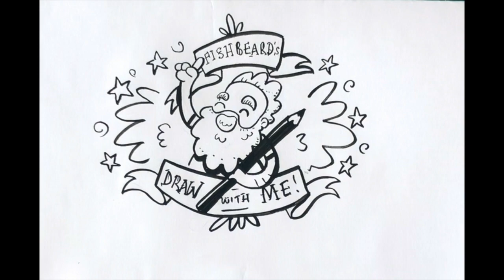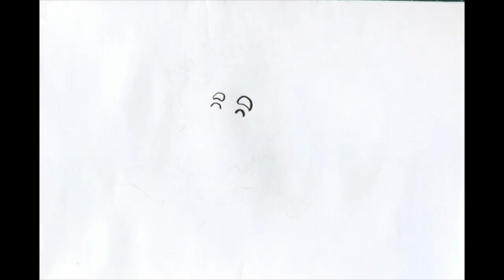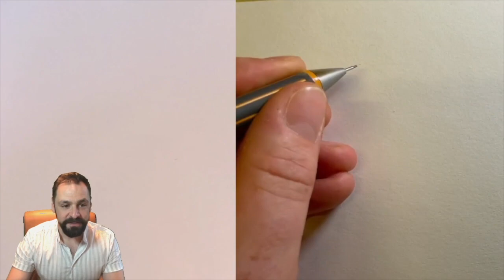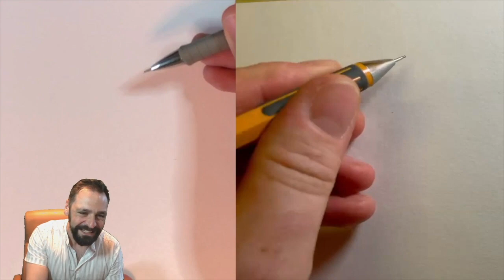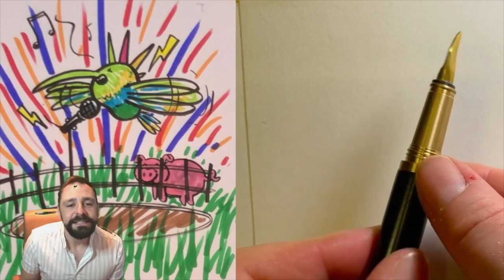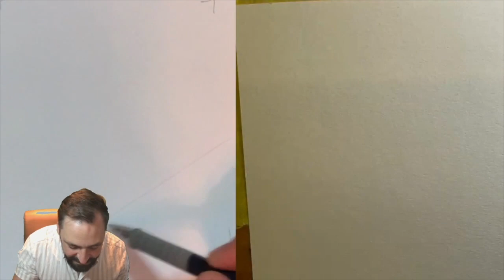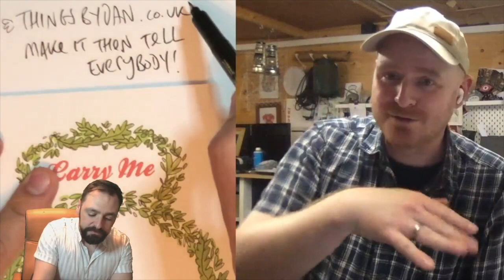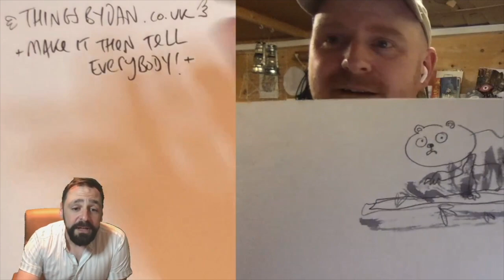Draw with Me - with artist Dan Berry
Welcome to Draw with Me, with artist Dan Berry.  Draw with dan berry. Best drawing tutorial for beginners. It was so much fun to chat with the legendary Dan Berry.

Learn another really fun drawing game with Tom Sparke, of Captain Fishbeard!